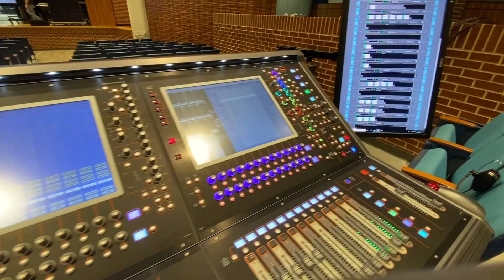Vlog - VOLVER A LA IGLESIA En tiempos de PANDEMIA Sede Satelital Free hapel - Juan Sebastian Cuentas